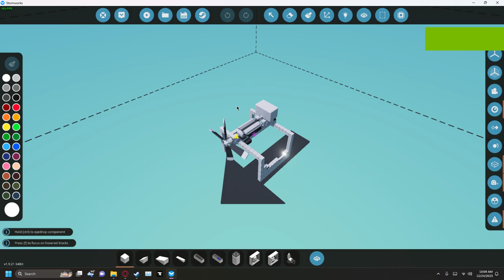Stormworks Engine Stutter Microcontroller